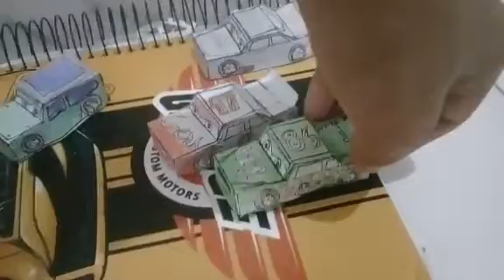fúria em 4 rodas ep 18 treinos livres